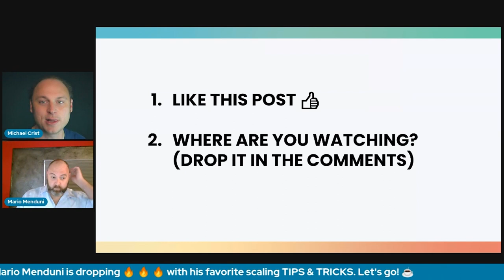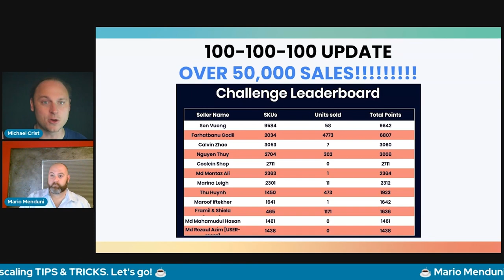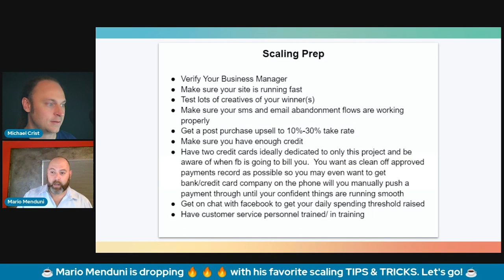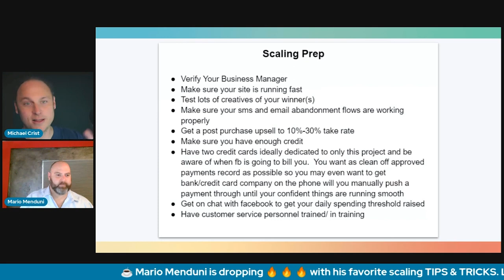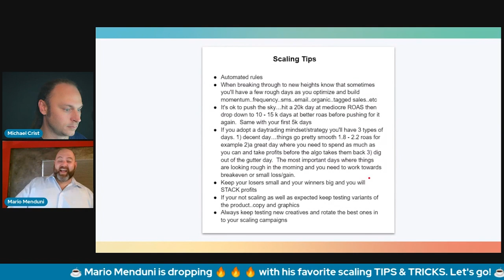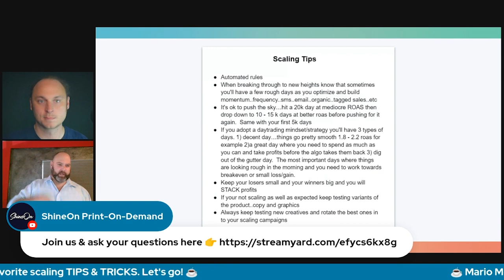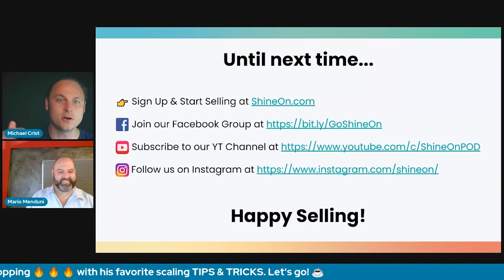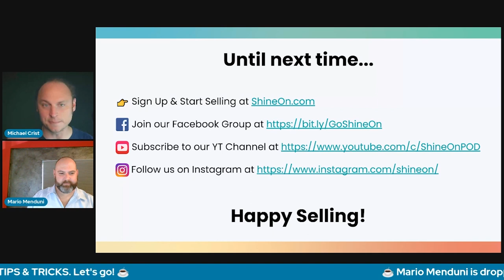Scaling with Mario Menduni (FREE MINI COURSE) | Print On Demand